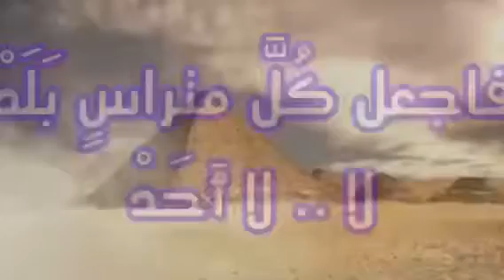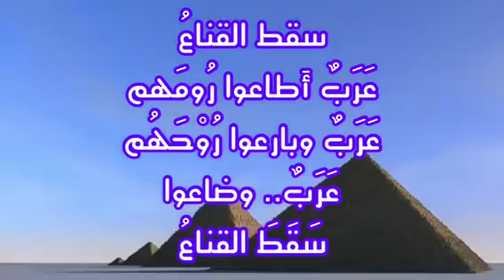سقط القناع عن القناع / محمود درويش